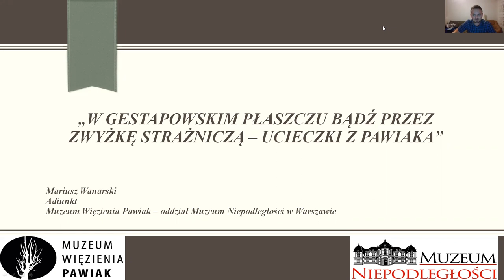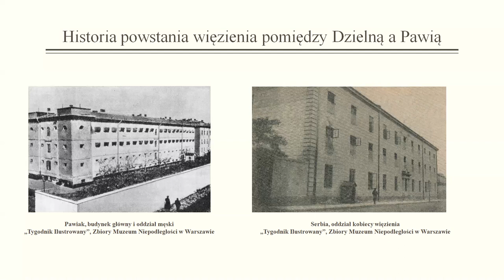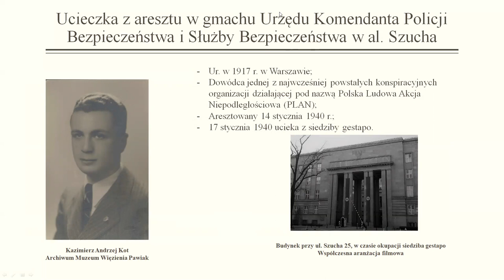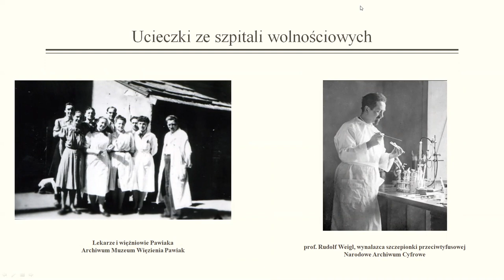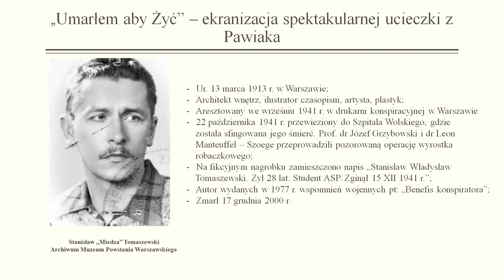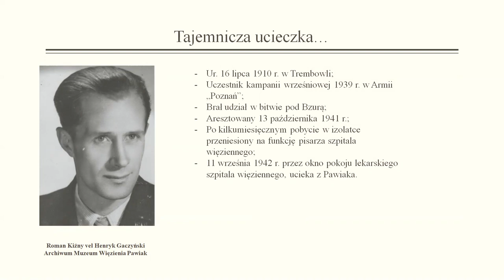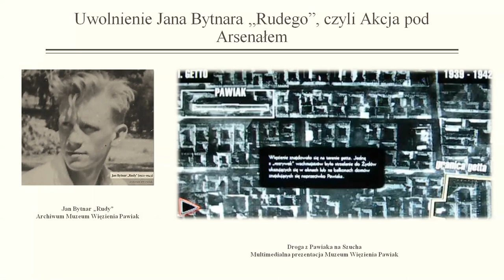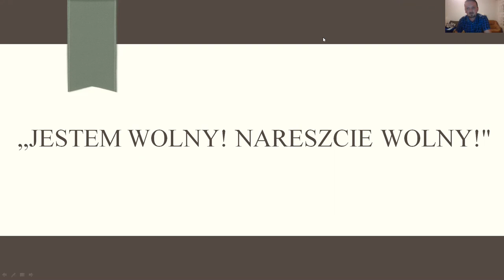W gestapowskim płaszczu bądź przez zwyżkę strażniczą – ucieczki z Pawiaka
Zapraszamy na kolejne spotkanie w ramach "Zimy w mieście" w Muzeum Niepodległości pt. W gestapowskim płaszczu bądź przez zwyżkę strażniczą – ucieczki z Pawiaka, prowadzenie Mariusz Wanarski